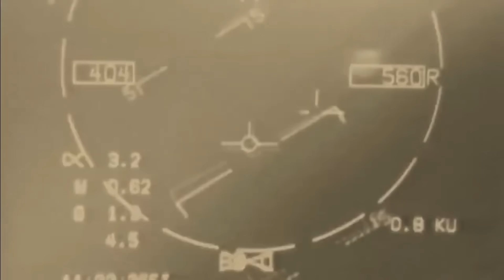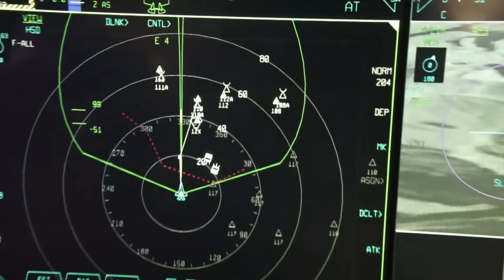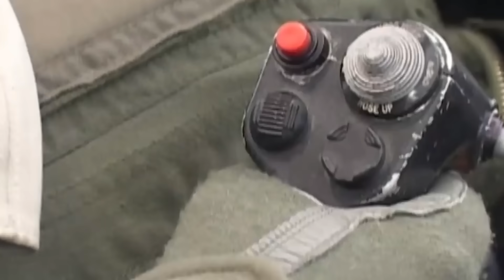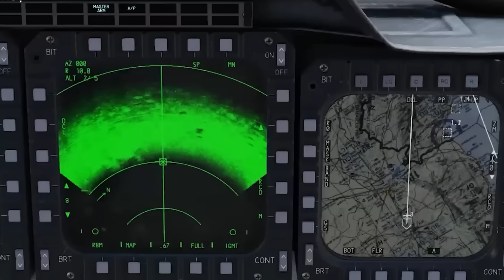WHY DOES ISRAEL CHOOSE THE F-15I TO STRIKE IRAN INSTEAD OF THE F-35?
Israel has one of the most advanced air forces in the world — yet when planning a strike on Iran, it chose the F-15I “Ra’am” instead of the stealthy F-35. Why?

In this video, we reveal the real reasons behind Israel’s bold decision — from range, payload, and combat readiness to the strategic message it sends to Iran and the world.
You’ll discover how the F-15I, though older, remains a beast built for deep strikes and heavy payloads — and why the F-35 might not be the right jet for this mission… yet.